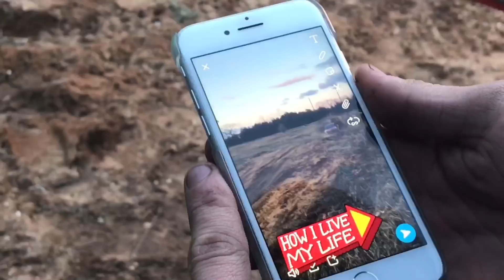HE JUMPED HIS TRUCK ON MOTOCROSS TRACK (HUGE)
We are just a group of friends that enjoy doing reckless things together.